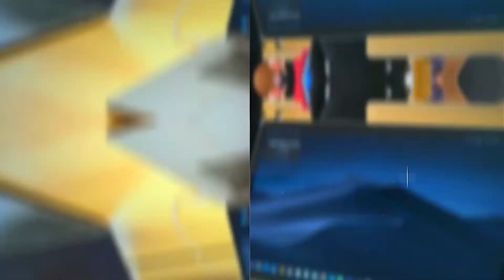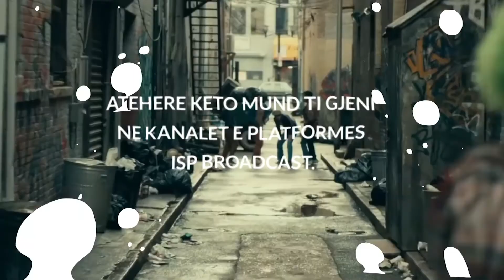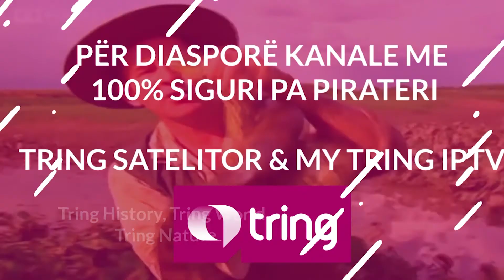Bisedë me drejtuesit e Klubit Basketbollistik "Dukagjini"